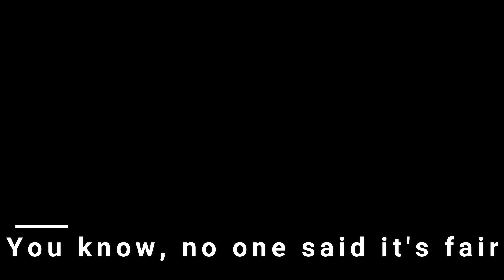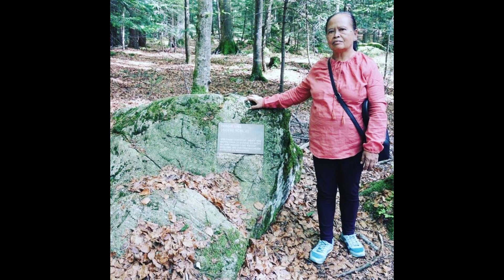Rest In Peace - Kami semua menyayangimu Ibu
Kami semua menyayangimu Ibu